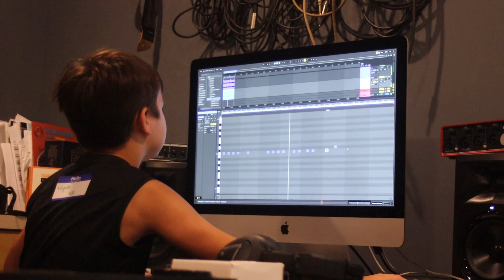Music Camp 2024 Promo